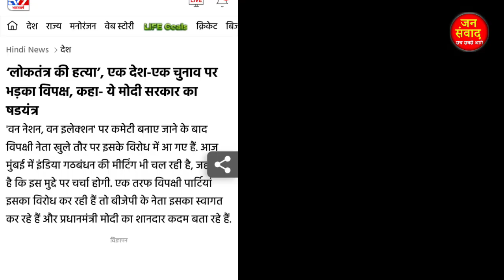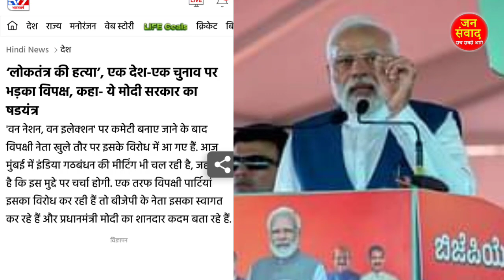2 सितंबर 2023 आज सुबह की बहोत बड़ी खबर! देश के मुख्य समाचार modi breaking newss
2 सितंबर 2023 आज की बड़ी खबरें | देश के मुख्य समाचार | 10 june 2023 taza khabre PM

bharat_jodo_yatra bharat_jodo_yatra_rahul_ghandhi bharat todaybrekingnews todaytopnews up_election_news up election2023 newsheadlines news Today Breaking News ! आज 1 September 2023 के मुख्य समाचार, PM Modi news, GST, sbi, petrol, gas, Jio, 09 june 2023 Nonstop News